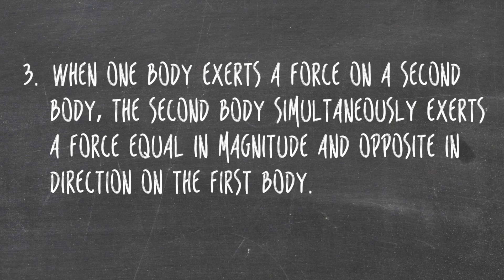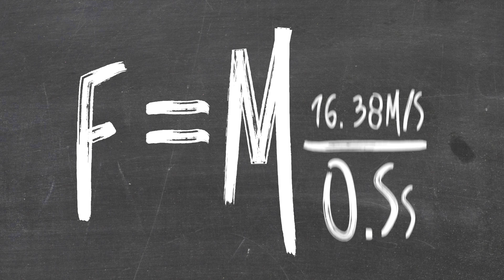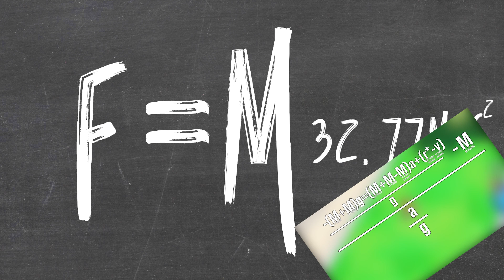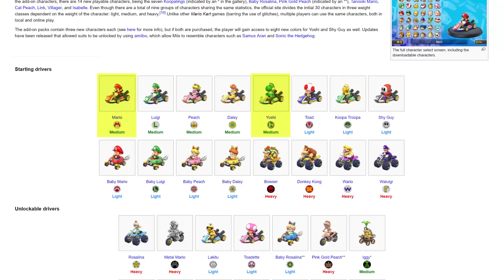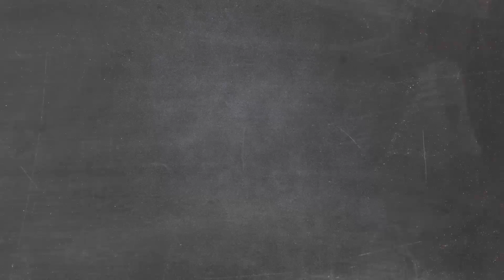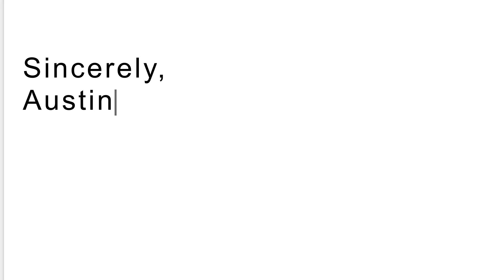Mario, DON'T JUMP! Calculating the Danger of the Yoshi Sacrifice! | The SCIENCE of... Mario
We all know Mario is a jerk, especially to his "friends". Like poor Yoshi, who is forced to give him a ride only to be shoved down into the pits in favor of helping Mario survive. Oh, you don't remember that part? Well today Austin is here to explain how sacrificing Yoshi to help you jump higher is the WORST thing you could do to this lovable green dinosaur.

Super Mario BETRAYED?! ►►
WARNING! Pokemon May Cause DEATH! ►►

Super Mario Galaxy's DEADLY Physics ►